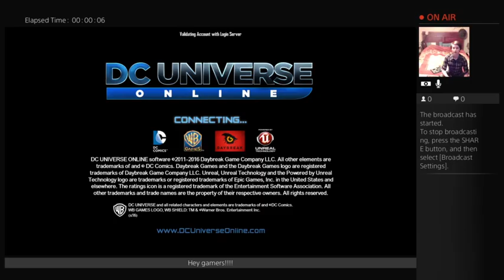THE BERSERK GAMER chooses the dark side IN DC UNIVERSE ONLINE!!!!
sorry guys for the delay it is just when it comes to the weekends things get a lot more buisy so I do not get time to do videos because people begin coming over